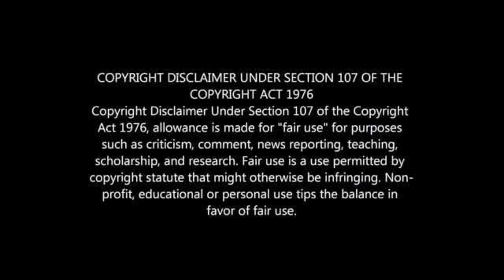PATRICE MOTSEPE CONFIRMED CAF PRESIDENT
PATRICE MOTSEPE NEW CAF PRESIDENT